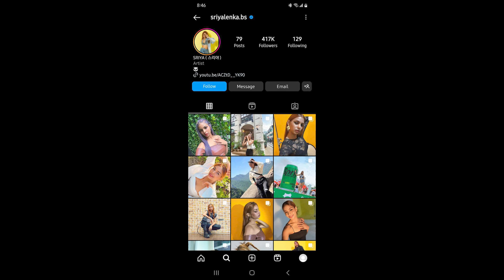Blackswan (블랙스완) Sriya wearing cornrows. DR Music does it again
It is called partial cornrows. Her one sentence apology from last time she can shove it up her ass. DR Music after making that long apology before fucked up again. They never learn. Pure incompetence.